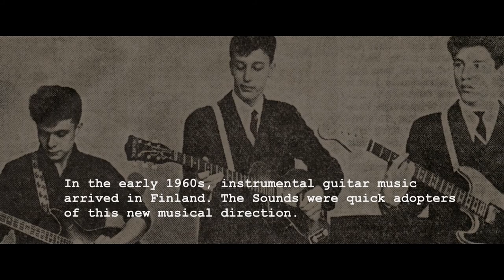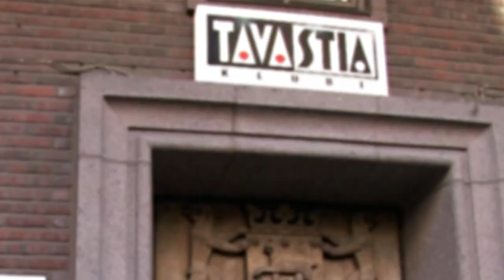The Sounds Live - Trailer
After a long pause.. The Sounds are back!
See them perform their most famous tunes on this live concert DVD.
Including: Mandschurian Beat, Emma, Troika & many more.
A true blast from the past. The golden 60's will never be forgotten!

Format: PAL DVD, runtime 43minutes, 18 songs.